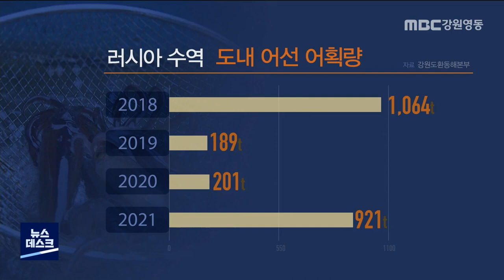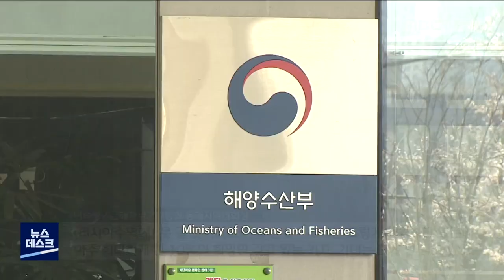[뉴스리포트] 우크라이나 침공 사태 장기화, 올해 러시아수역 조업 가능할까? 220420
러시아의 우크라이나 침공 사태가 길어지면서
채낚기어선의 러시아 수역 조업에
빨간불이 켜졌습니다.

조업 쿼터 확보와 입어료 책정 등을 위한 협상에
차질이 빚어지면서
사실상 올해 러시아수역 입어가 무산되지 않을까
우려의 목소리가 커지고 있습니다.